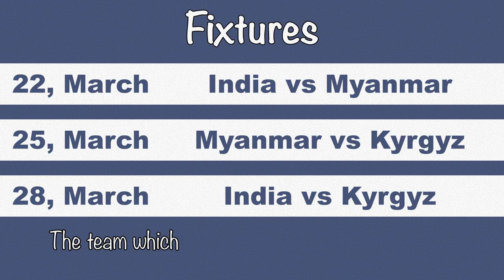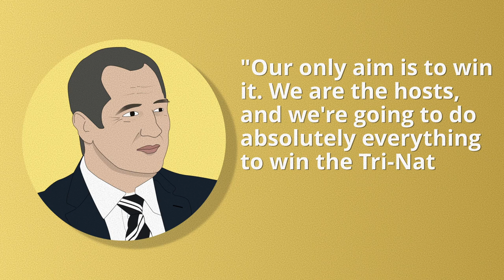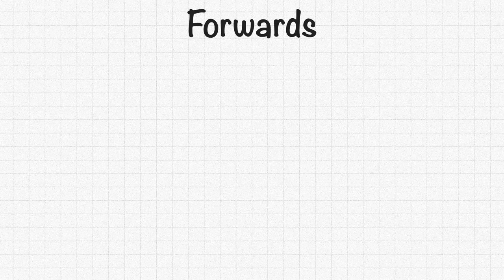Hero Tri-Nation Cup Preview | India Football Team squad against Kyrgyzstan & Myanmar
This is a video about, Hero Tri-Nation Cup and India Football Team squad against Kyrgyzstan & Myanmar.

Our Aim:-
1) Provide quality content about Indian Football.
2) To Build the biggest Indian Football community.

-We cover,
1) Indian Super League
2) I-League
3) International Matches, etc.
In short, every Indian football-related topics.